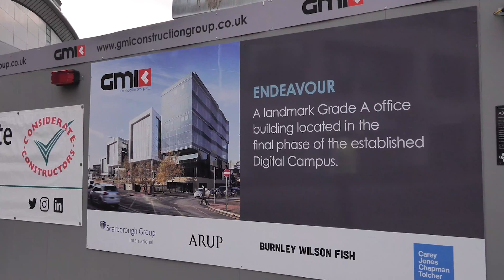GMI DC4 Topping out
Endeavour, the fourth and final phase of the Sheffield Digital Campus development, has reached a key milestone in its construction.

Work on the eight-storey, 63,000 sq ft grade A office building started in June 2021 and is due to complete by January 2023.